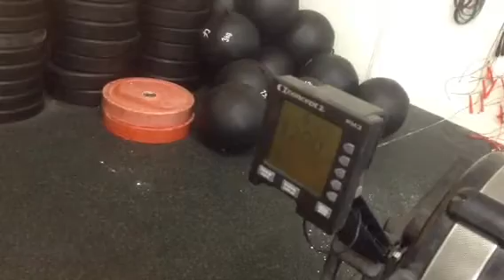Remy WOD 1 Italian Throwdown 2014